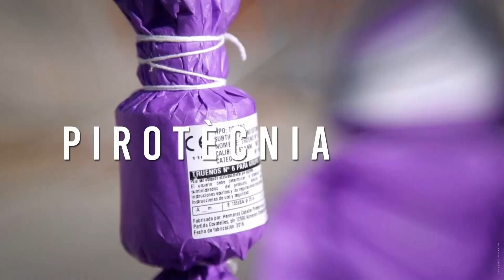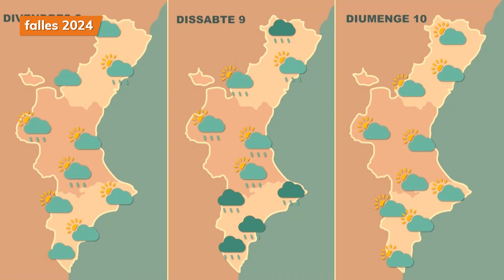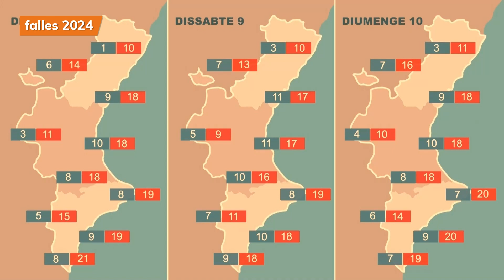Mascletá del 7 de marzo 2024: Valencia se tiñe de rosa en la mascletá más solidaria